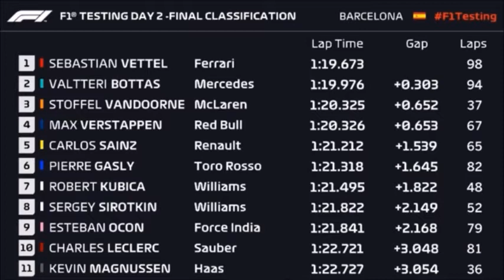Motores: Yonny Hernández tuvo accidente y los test de F1 - Más Deportes Cap. 3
En el tercer capítulo de MásDeportes hablamos de los deportes a motor, en este fragmento les contamos sobre la caída de Yonny Hernández en el mundial de SBK y los primeros test de la F1